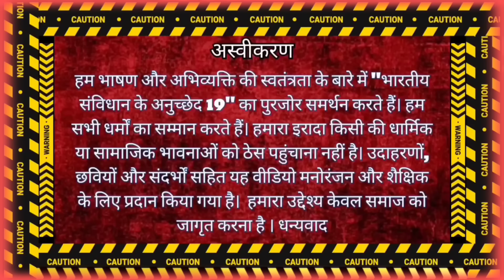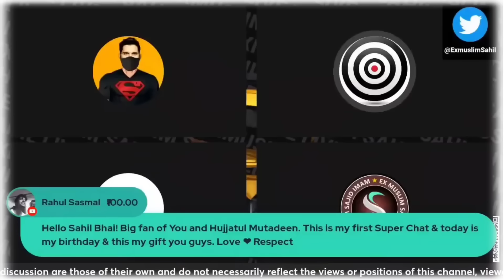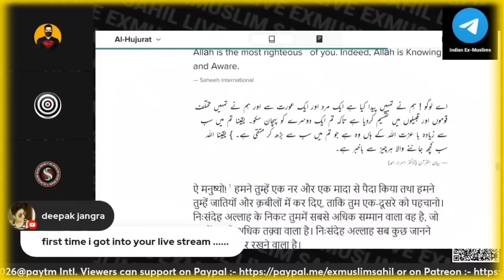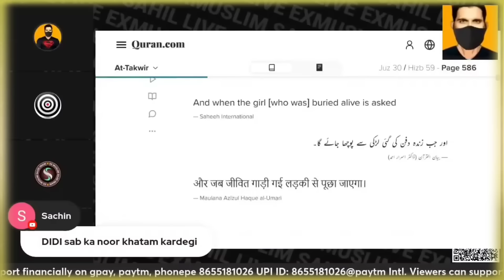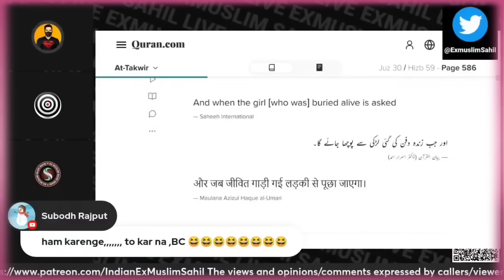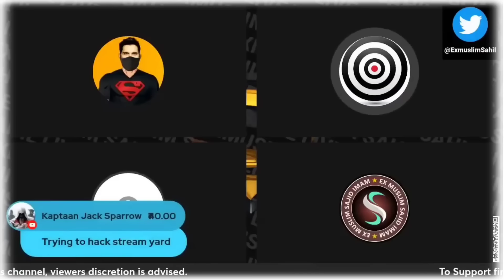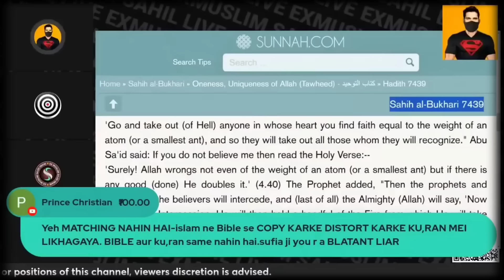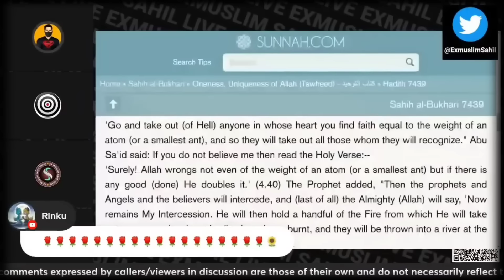Adam Seeker Sajid Sufiya ji - कुछ सवाल दूर नई जिंदगी, Sahil & Sajid